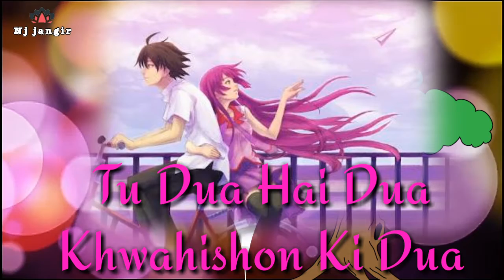Best Whatsapp status | tu dua hai dua | by Nj jangir